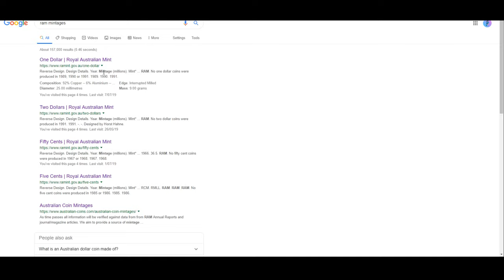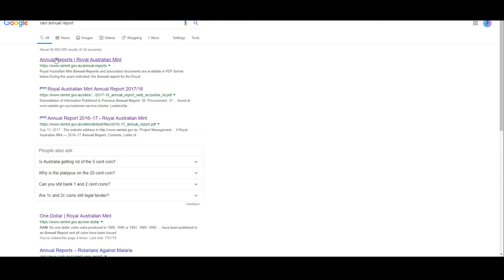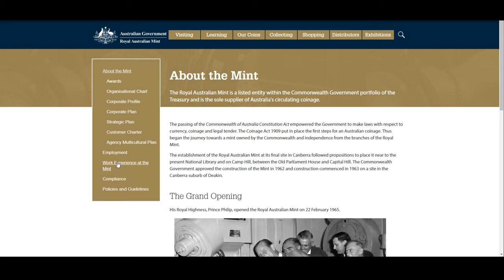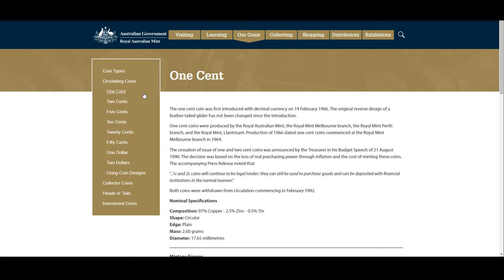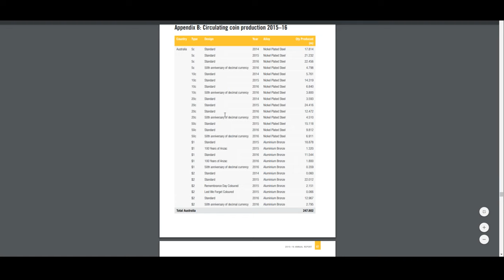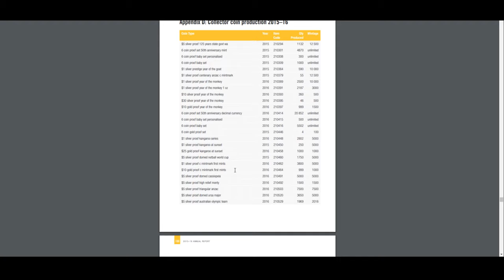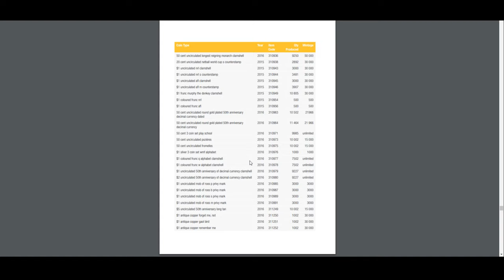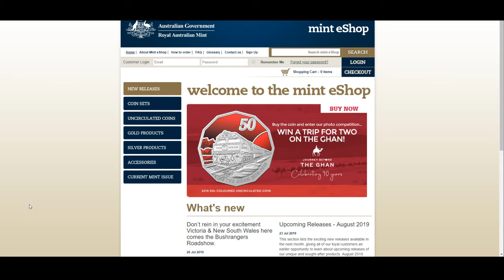How to find Coin Mintage - Royal Australian Mint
Please see the links for shortcuts to

Please consider joining our facebook page. Lots of show and tell and coin discussion. Open to new and long time collectors.

LCD Microscope
Digital Mini Scale, 200g /0.01g Pocket Scale
Renniks Australian Coin & Banknote Values 29th Edition
Renniks Australian Pre-Decimal & Decimal Coin Errors
Renniks Australian Pre-Decimal Coin Varieties 3/e
$1 Coin Collection New Edition
Blue Yeti Microphone